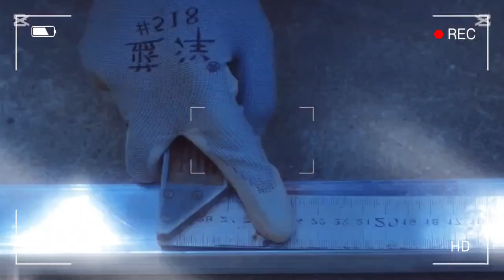cuộc sống người nông dân vùng cao no48